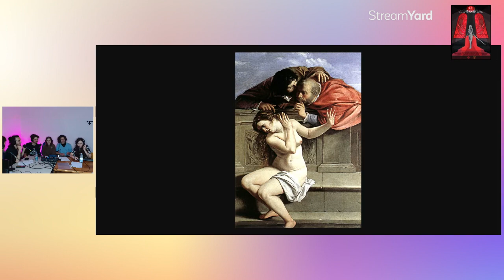Tempo di musica // S1E7